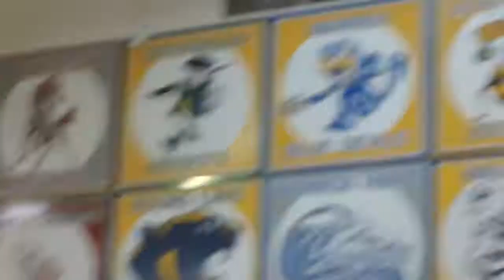1/20/13 Mundelein H.S. 8th Grade Feeder vs Libertyville 3rd Qtr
Intense Game by the Mundelein Mustangs in RED !